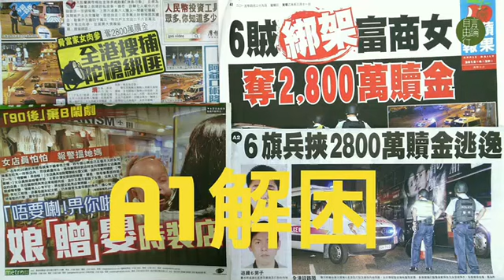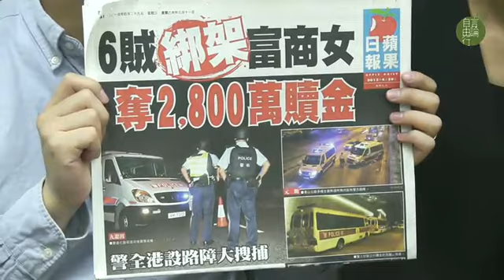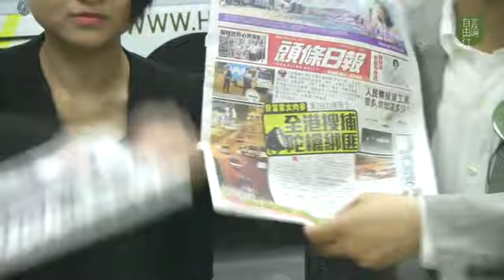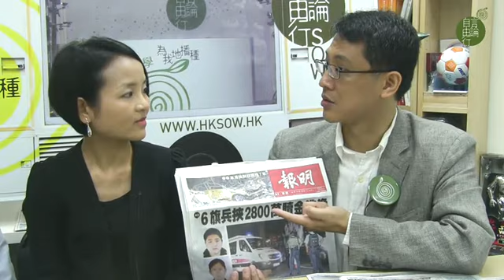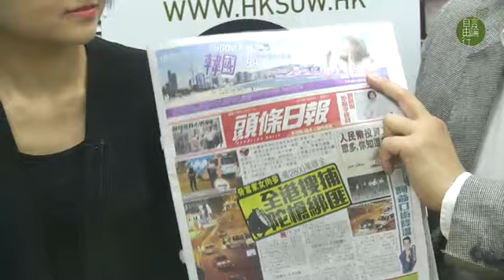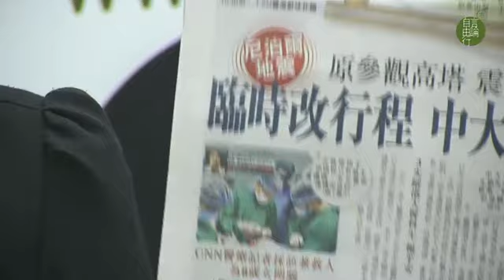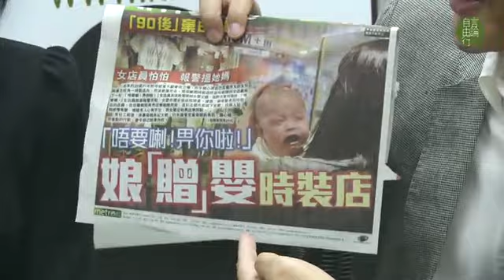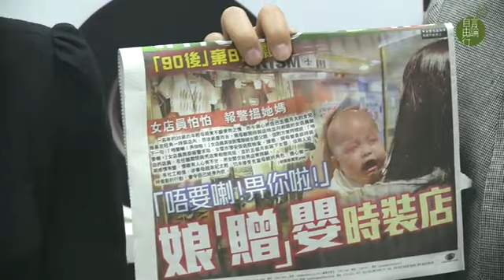A1解困：棄B案玩食字玩到停唔到？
2015 年 4 月 29 日

主持：黃永　林子傑
嘉賓主持：葉溵溵
地點：好單位